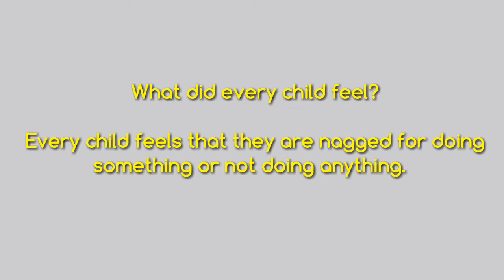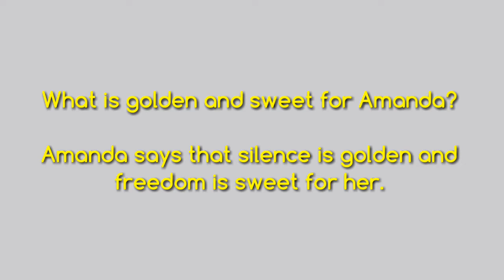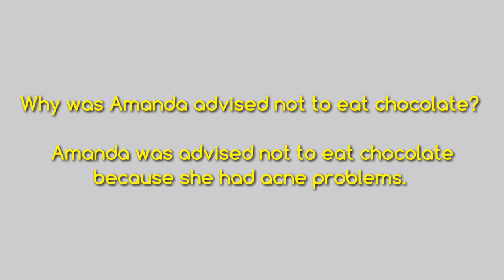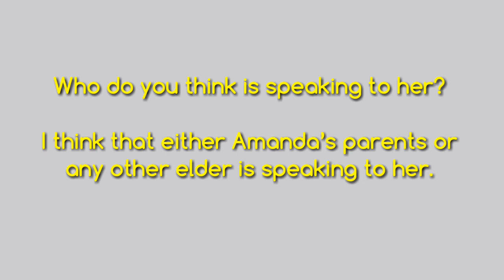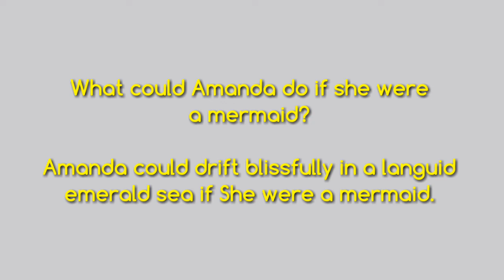Amanda। Robin Klein। SEBA Question-Answer/ NCERT / Class X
"Amanda" by Robin Klein Question answer for the students of class 10. SEBA Class 10 english Amanda questions and answers.

Amanda poem in Assamese.
Question Answer of the poem "Amanda".

Amanda solution.

Final video production is Copyright to